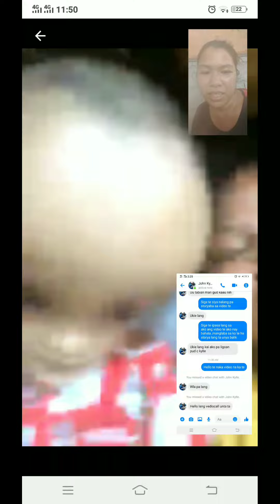baby jhon kylle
hello guys welcome to my channel for todays video humihingi po kami ng tulong na sana po ma i share niyo po ang video na ito para matulongan po si baby jhon kylle na maipagamot po ang sakit niya nagkakilala po kami sa fb ng nanay niya at naawa po ako sa bata so nag offer po ako na tutulongan ko po siya sa pamamagitan ng pag share ng video ng anak niya sa page at sa yt ko po so sana po sa may mga mabubuting puso na nais tumulong mag
message lang po kayo sa fb acc. ko isusulat ko sa baba ang information

jhon kylle info
taga bukidnon po ang bata 6 yrs. old na po ang bata

my fb acc:jennylyn l. jayme